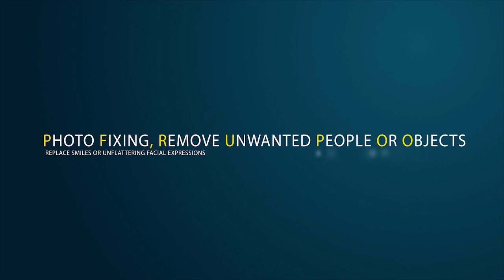3D Photo Montage Living Pictures.mp4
Transform your flat photos into stunning moving montages.